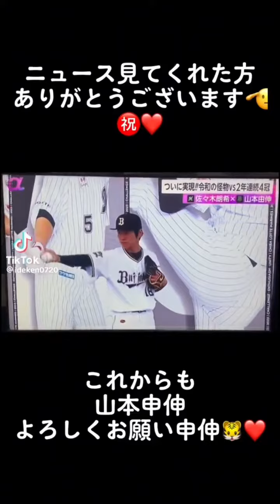オリックス山本由伸のモノマネ芸人山本申伸紹介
山本申伸(いでけん)
・生年月日：1984年7月20日
・出身地：埼玉県さいたま市大宮区
・血液型：A型
・身長・体重：175cm・58kg
・靴のサイズ：28cm
・趣味：ラーメン、高校野球、ファッション、猫
・特技：モノマネ、ギャグ、野球
・資格・免許：普通自動車免許、普通自動二輪AT限定
・最終学歴：春日部共栄高校校普通科　東京情報大学経営情報学科
・主な経歴、職歴：
→夏の高校野球埼玉県ベスト4
千葉県一部リーグ防御率2位
2012年おもしろ荘出演
アメトーク
ロッチ中岡軍団出演
我が家新メンバーオーディション優勝
映画山本五十六出演
芸人交換日記出演
鶴瓶大新年会出演
よいこ有野のゲームセンターcx出演